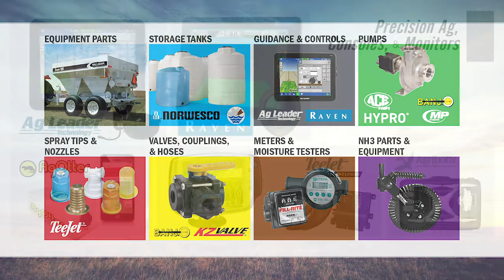GVM Manufactured and Distributed Products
GVM is a large manufacturer of agricultural application and snow equipment and distributor of application equipment, parts, and service, as well as . We place a large emphasis on providing the most reliable, innovative, and versatile equipment on the market today. Our ultimate goal is to provide end users with the best available products in a constantly changing marketplace.